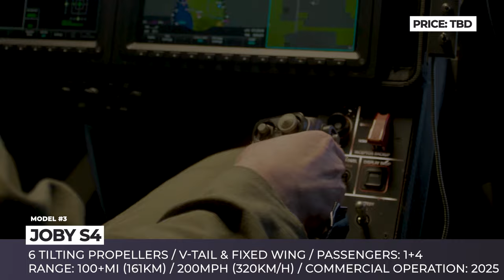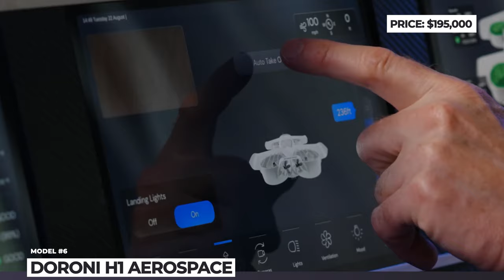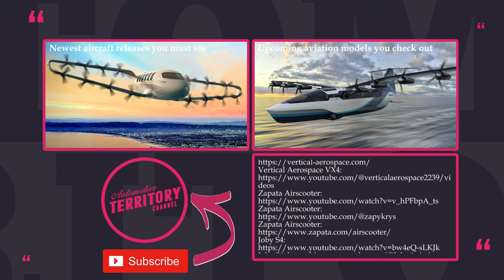New VTOL Aircraft and Flying Taxi Cars Arriving Beyond 2024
More AutomotiveTerritory videos covering aviation news

Recent breakthroughs in battery-electric propulsion, computer modeling and autonomous flight are the major ingredients for the long overdue future of flying cars. Hundreds of startups are trying to beat each other to the market with ever more innovative designs and we are tirelessly reporting on their progress!

Detailed info about models shown in this ATAircraft video

00:00 Introduction

00:38 Air One

AIR ONE is an Israeli-made electric VTOL that will carry 2 people, accelerate to 155 mph max speed, and cover 110 miles on a flight, with charging requiring as little as 1 hour.

02:11 Archer X Midnight

Progressing beyond the initial Maker concept, Archer Aviation has unveiled its ultimate production model for a cutting-edge air taxi. With support from the automotive giant Stellantis, this U.S.-based company is now advancing to the testing phase of a five-passenger tilt-rotor aircraft called the Midnight eVTOL.

03:31 Joby S4

Joby S4 is an air-taxi that should enter commercial operation in 2025. It is flown by 6 propellers on its V-tail and fixed wing, can carry 5 people, and is capable of VTOL and forward flight.

05:08 Autoflight Prosperity I Gen-4

The Autoflight Prosperity I, a life-sized prototype, created in collaboration with Frank Stevenson, the visionary designer responsible for the Lillium Jet and numerous legendary automobiles.

06:28 Aska A5

Tired of the congestion on California's roads, a company based in Mountain View has designed an impressive flying car, which has already obtained FAA certification for flight testing. The Aska A5 might indeed boast the most versatile features in its category.

07:57 Doroni H1 Aerospace

Under the leadership of Doron Merdinger, a veteran of wartime service and a former intelligence officer in the Israeli Airforce, Doroni Aerospace, headquartered in Florida, is striving to bring the world's most compact flying car right to your home. The H1 boasts a two-seat configuration, featuring a multicopter airframe with extra propellers for horizontal propulsion.

09:19 Vertical Aerospace VX4

Vertical Aerospace VX4 is a British pilot VTOL taxi that will carry 4 passengers in addition to the pilot and will be able cover 100 miles on a trip.

10:34 Transwing Pterodynamics

Pterodynamics, a startup based in Southern California are making significant progress in the direction of a passenger VTOL. The fifth-generation enlarged model showcased in 2023 represents a refined iteration of their electric Vertical Takeoff and Landing (eVTOL) vehicle, featuring an innovative dihedral folding wing system.

11:50 SkyDrive

With Japan set to host the World Expo 2025 in Osaka, the domestic startup SkyDrive is preparing to introduce a tailored transportation solution for the event. This offering represents an advancement of the SD-05, a single-seat air taxi featuring dimensions of 43x43x10 feet and a cabin accommodating a single pilot and two passengers.

13:12 Zapata Airscooter

Zapata Airscooter is an egg-shaped single-person flying scooter that is propelled by a hybrid electric system with 4 gas turbines and 12 propellers.